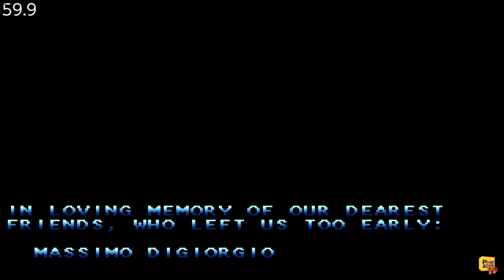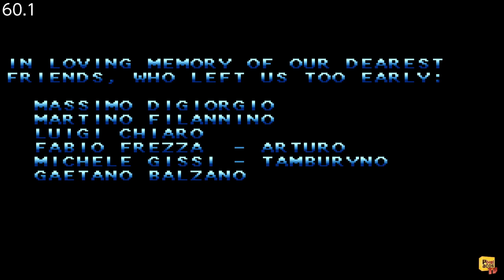Fight'n'Jokes - (Nintendo Switch) - Framerate & Ryno Longplay